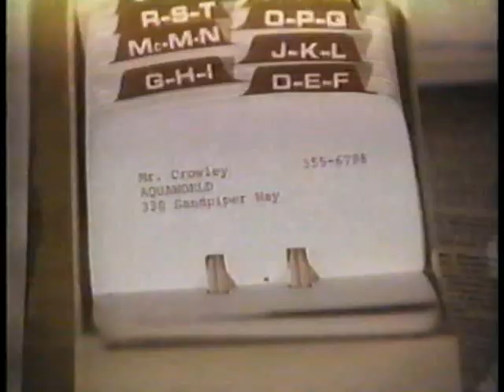Double Agent (1987) Part IV.wmv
Jason Starr(Michael Mckean) is an international spy. While on a mission there was an altercation and Jason disappears. His boss Vaughn then goes to his twin brother Warren Starbinder(Michael Mckean), a veterinarian, and asks him to pose as Jason so to complete his mission. Which he agrees to but won't be easy since he is not a spy. And he also can't tell his wife and family what he's doing. Which makes it hard for him to explain the peculiar way he is now behaving.